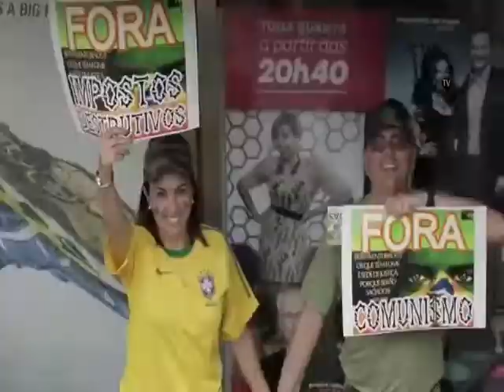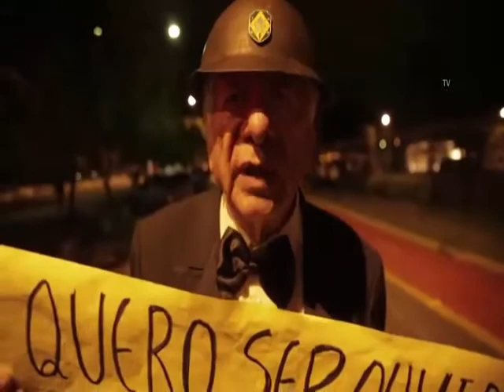Torturador do DOPS Carlinhos Metralha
As trevas de 15 de março de 2015:"Podemos pedir tanques de guerra em Brasília". O vídeo mostra manifestantes idolatrando o famigerado e notório  torturador e assassino de oposicionistas políticos da Ditadura, de nome Carlos Alberto Augusto, conhecido pela alcunha de "Carlinhos Metralha", agente do DOPs que aparece orgulhoso de sua “atuação” durante a ditadura e cercado por “admiradores”. Tudo desmente o que a mídia hegemônica brasileira tenta vender sobre o que aconteceu no domingo. A verdade é uma só: a passeata “pacífica” destilou ódio por todos os lados.
Metralha” vangloria-se de sua participação no chamado “Massacre da Granja São Bento”, onde foram assassinados vários militantes da Vanguarda Popular Revolucionária (VPR), em janeiro de 1973. Na ocasião, a jovem Soledad Barrett foi entregue, grávida, para ser executada por seu próprio marido, o traidor José Anselmo dos Santos, o Cabo Anselmo.
No final do “Dia contra a Corrupção”, o ex-policial festejava: “Posei hoje para retratos com mais de 800 pessoas”. Parte importante de seu discurso era o lamento por não ter conseguido metralhar mais gente em sua carreira homicida. “Faria com o maior prazer”, disse.